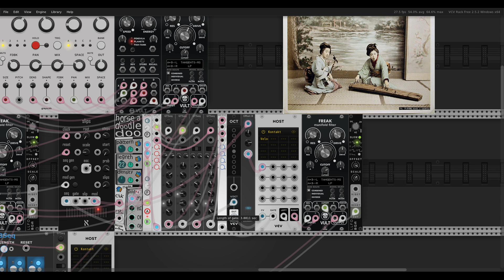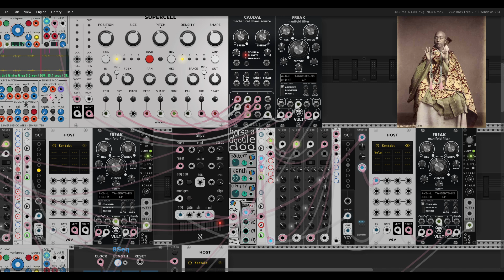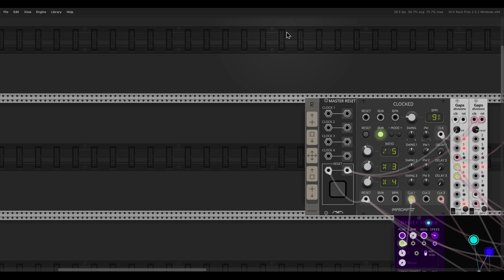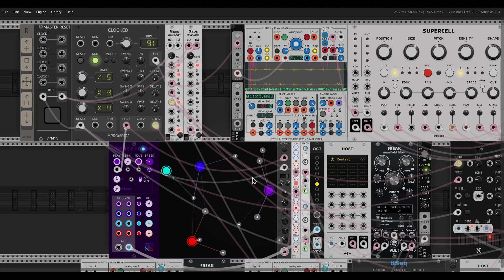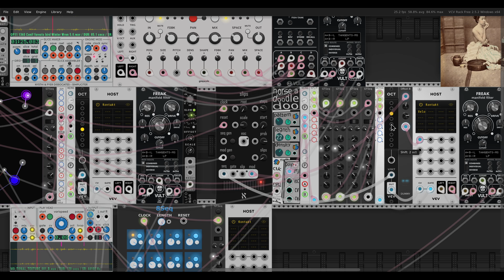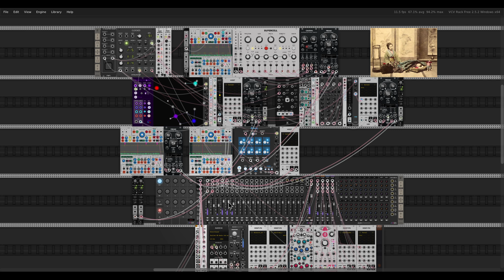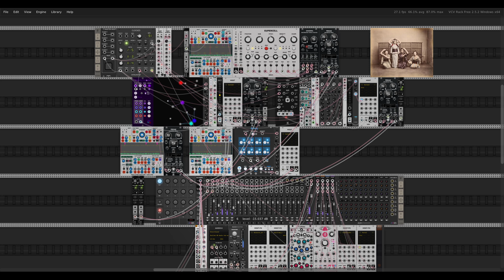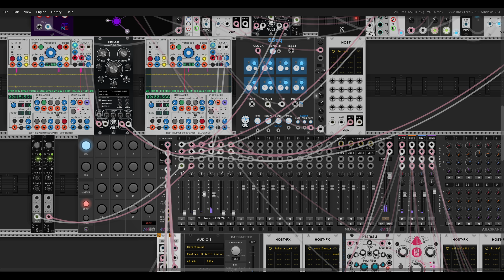alas scattered by rain, some sounds will come through [Ambient w Kontakt & VCV]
damp, muffled and bent out of shape.
quo vadis concordia?

Made with Kontakt libraries, Samples and Rack modulators.